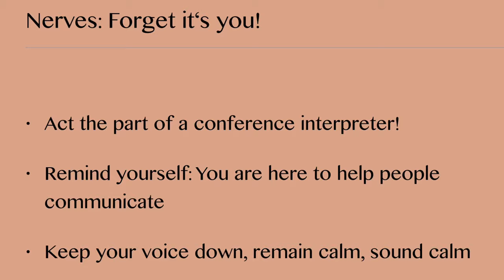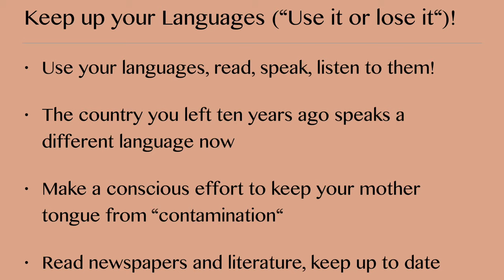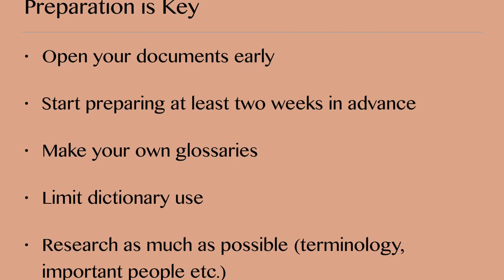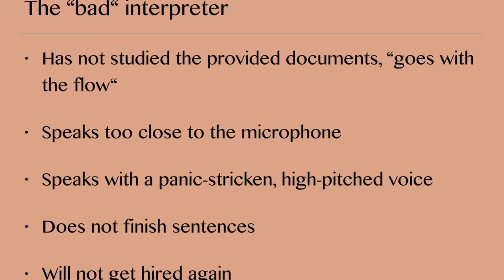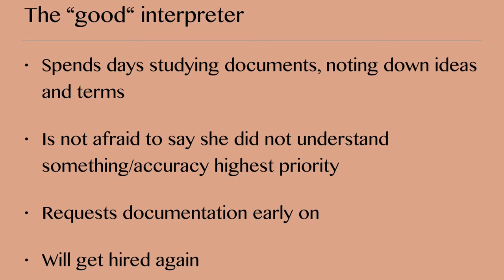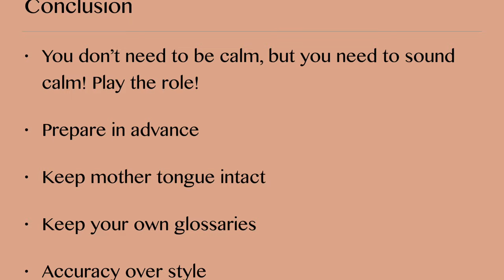Simultaneous Interpreting - Tips for Beginners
If you're wondering why I don't sound like my usual self - I had the flu while recording this!
A collection of tips for beginners for simultaneous conference interpreting!
All the information is from the book "Conference Interpreting: Principles and Practice" (3rd Edition) by Valerie Taylor-Bouladon. In this video I am summarizing the chapter "Tips for Beginners."